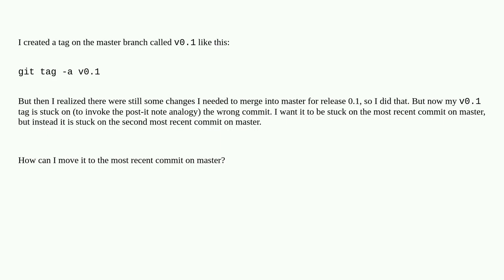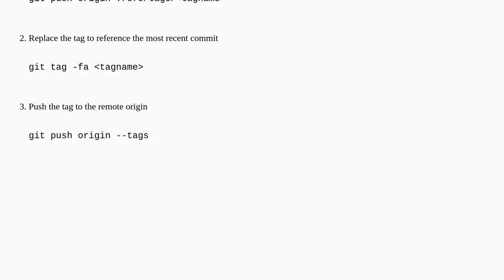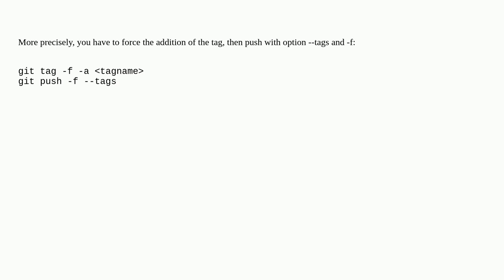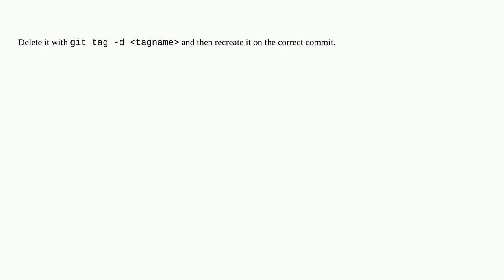How can I move a tag on a git branch to a different commit?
A special thanks goes out to the community

  git-tag git